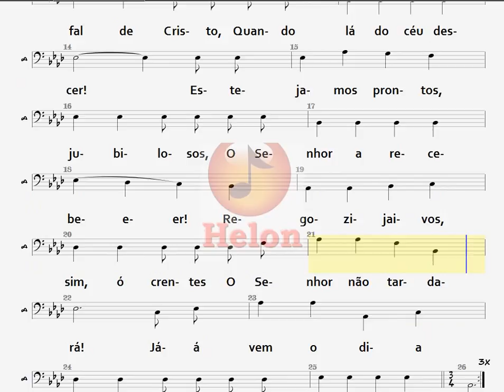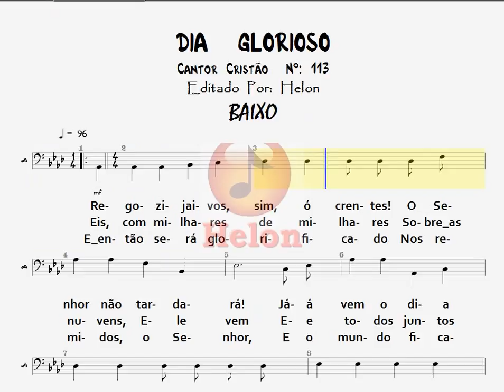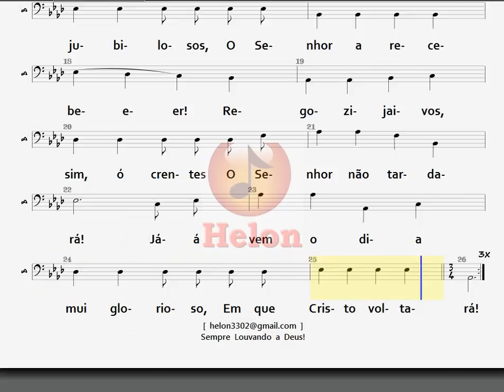113- DIA GLORIOSO - BAIXO